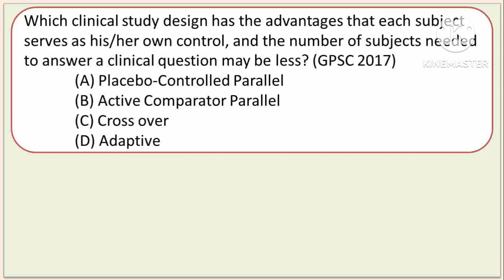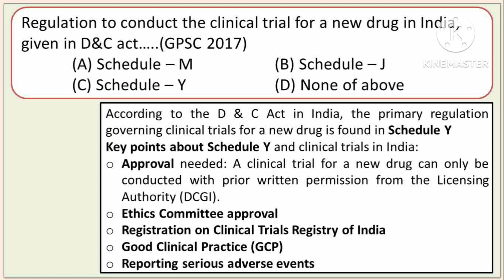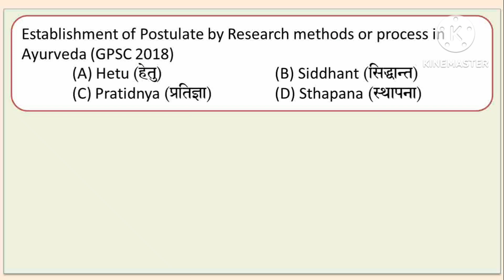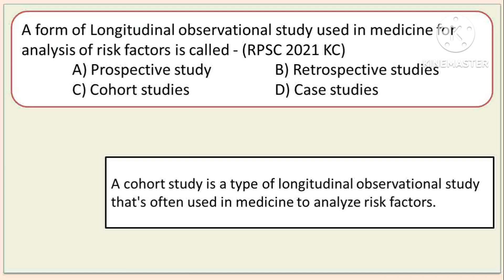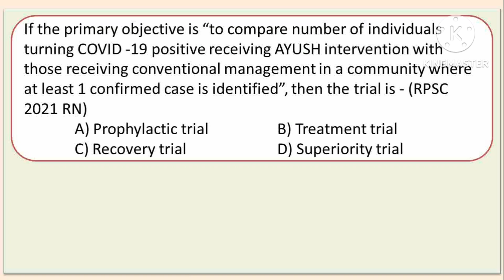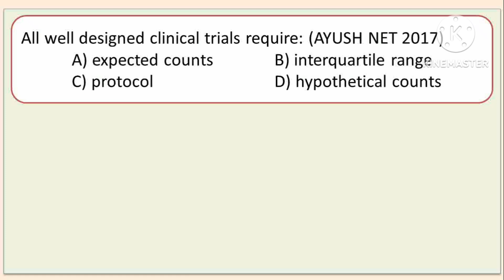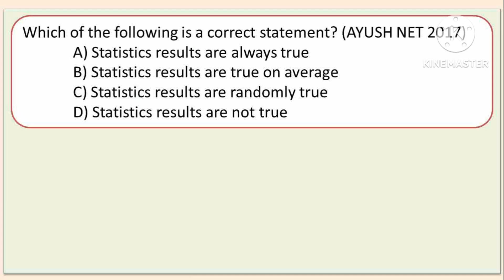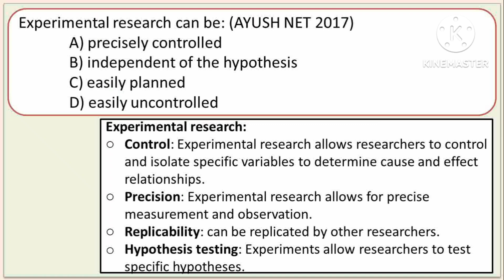Part 3 Research Methodology & Statistics! Previous exam Solved MCQ! AIAPGET! PSC!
This video covers the previous exam Solved Multiple Choice Questions on Research Methodology and Statistics.